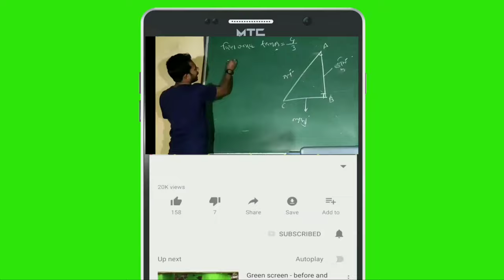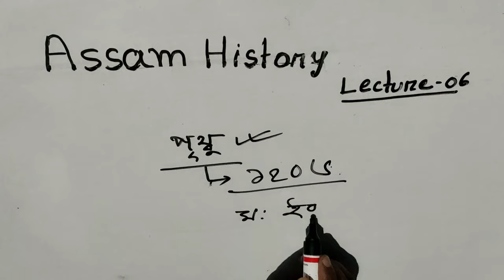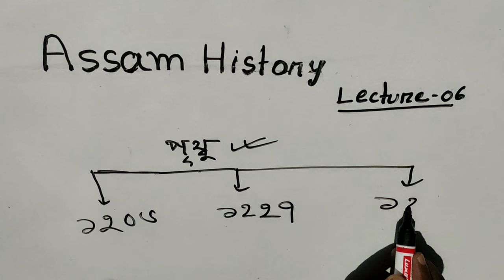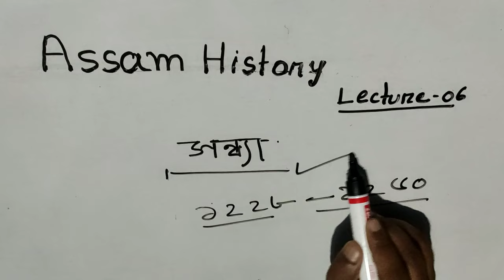Assam History| Lecture -06| Kings after Pala dynasty| For all competitive exam prep